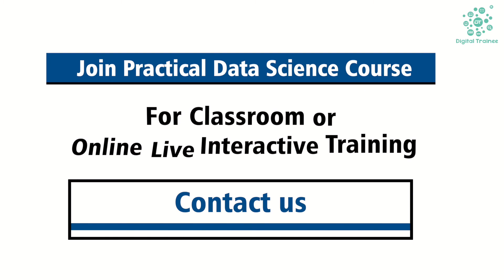It's Great To Learn Data Science From Digital trainee - Rachana Ingle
"Learning Data Science Practically With Hands-On Experience On Real-Time Projects Is A Great Thing For Me."
Says Our Data Science Student, Ms. Rachana Ingle.
Join Practical Data Science Course.
We Are Providing:
✅100% Practical Implementation
✅Portfolio Creation On Github
✅Expert Industry Trainer
✅100% Job Assistance
✅Micro Batch Size
✅10 To 15 Real-Time Projects
✅Flexible Batch Timings
✅Soft Skill Sessions
✅Technical Support
📲 Get A Free Consultation From Our Experts
Book A Free Demo💻 Now